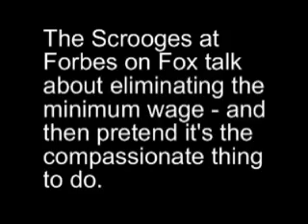Fox News Scrooges Discuss Eliminating Minimum Wage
Fox pretends eliminating minimum wage will result in a wage hike for workers.